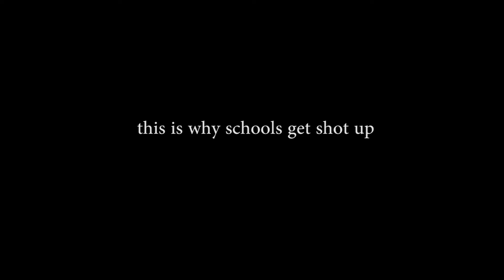bang bang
this is why im slowly starting to support full auto no bang out for kids like this

i got so much cancer from him that he needed to cry a bit to learn 2